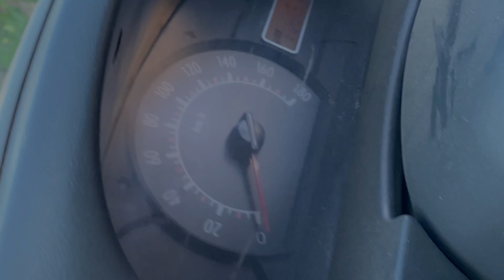My vlog ਮੈ ਤੇ ਮੈਰੇ ਨਾਲ ਦੇ 🔴 friends pindawale Punjabi TV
Welcome to Punjabi TV, a channel where you will get entertainment and fun.

First vlog.

hit likes.

Punjabi TV